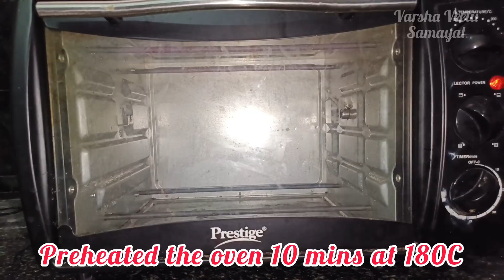Sponge Cake Recipe/ Cake Recipe/ How to Make Plain Sponge Cake Recipe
friends I show you how to make plain sponge cake in home. Try this recipe in our home and commend me friends.

My old videos friends. Support me friends.